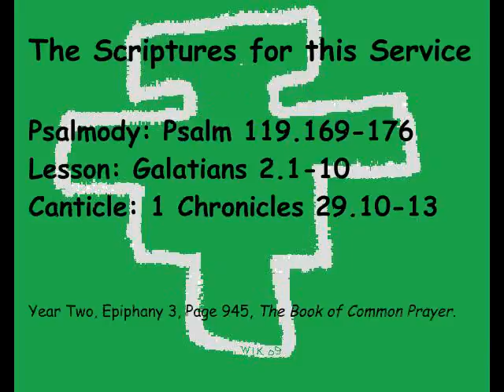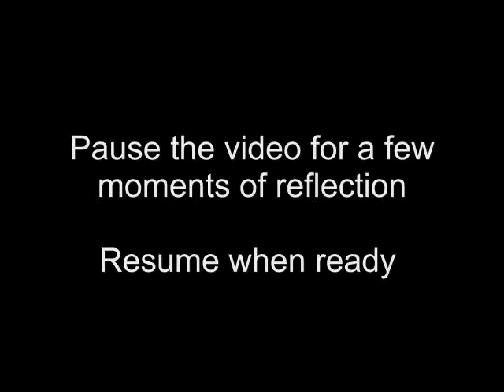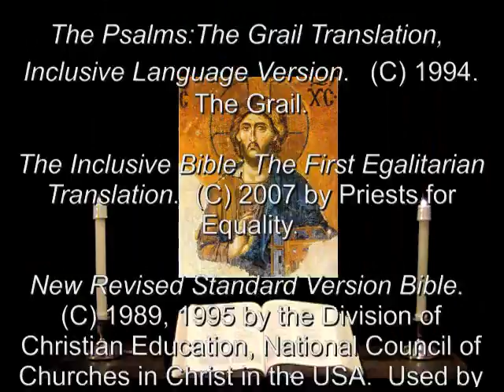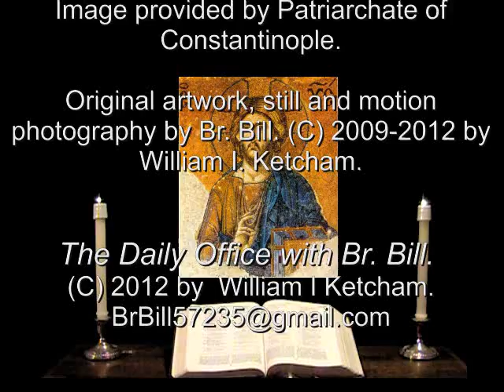22 Jan 2012 Sunday Night Prayer